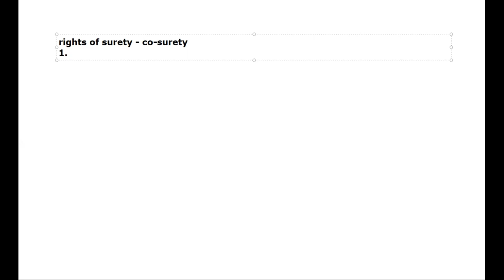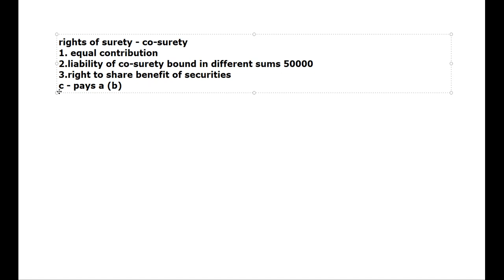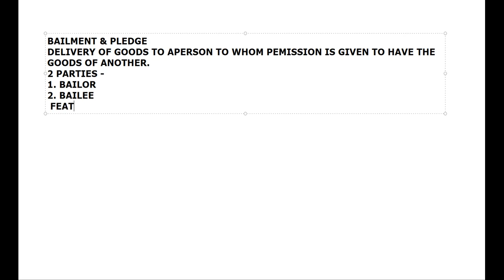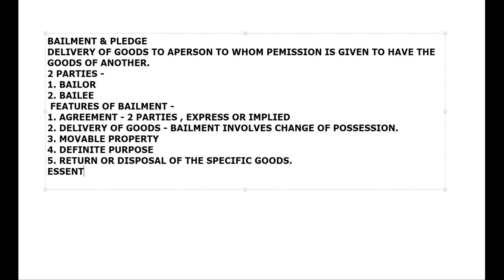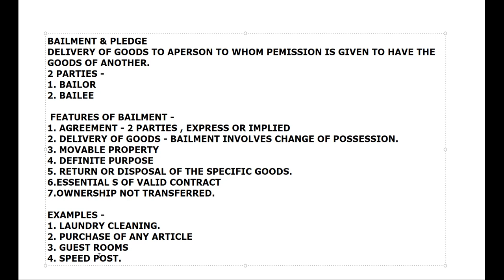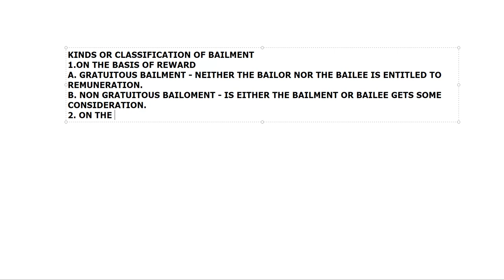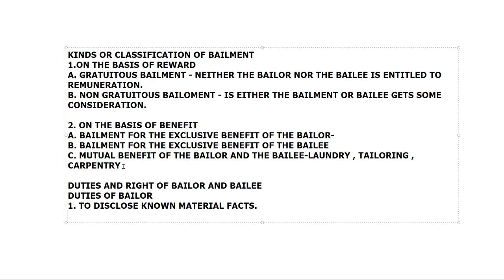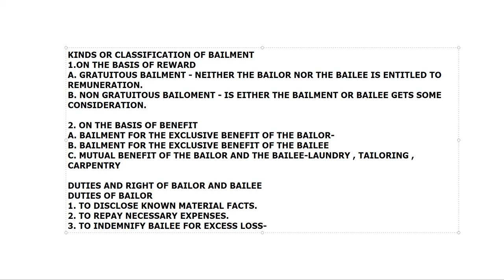HEENA BCOM RIGHTS OF COSURETY AND BAILMENT INTRODUCTION